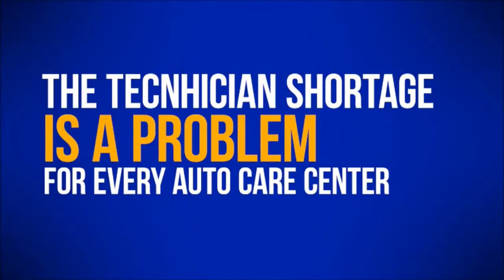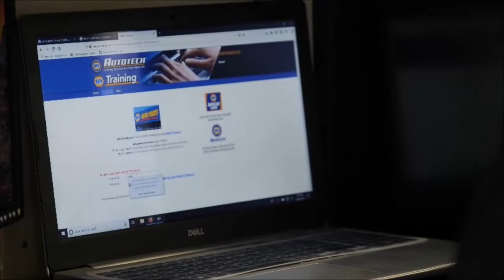Ron Capps: Two Time World Champion NHRA Driver Turned Team Owner [RR 767]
We are at the 2022 Napa Expo with reigning two-time world champion Ron Capps, who has just recently started his own Motorsports company. Find out what it’s like being both the driver and team owner. Listen to Ron explain the initial rush when his race car goes from 0-100mph in 7/10 of a second. He says It’s all about his team and the processes and procedures.

Established in 2021, Ron Capps Motorsports is a single-car NHRA Funny Car team owned and operated by reigning and two-time world champion Ron Capps. Headquartered in Brownsburg, Ind., the team will make its on-track debut in 2022 and will compete on the 22-race NHRA Camping World Drag Racing Series circuit thanks to the support of NAPA AUTO PARTS. Capps, who serves as both the owner and driver of his namesake operation, is the second-winningest Funny Car pilot in NHRA history, with 67 wins in the category and 68 overall (1 Top Fuel). The 2022 NHRA season marks Capps’ 28th year competing in the sport’s professional ranks.

Category: NHRA Funny Car
Crew chief: Dean ‘Guido’ Antonelli, John Medlen
Career best points finish: 1st (2016, 2021)
Career event titles: 68 (Funny Car: 67; Top Fuel: 1)
Career final rounds: 131 (Funny Car: 129; Top Fuel: 2)
Career No. 1 qualifying positions: 29
Career best elapsed time: 3.837 secs, (Reading, 2019)
Career best speed: 339.28 mph (Reading, 2019)

What people forget- NAPA isn’t a chain or a franchise; it is owned by people in your neighborhood.
His dad was a dealer technician- he was his dad's mechanical assistant
Told team owner last September he wasn’t coming back- Announced the launch of his own team, Ron Capps Motorsports, in December 2021. The team, with Capps serving as owner-driver, made its NHRA debut in 2022
2022 marks Capps’ 28th season competing professionally in the NHRA (first event: Phoenix, 1995)
One of 17 drivers in NHRA history to have claimed a win in both the Top Fuel and Funny Car categories
“I was in my mom’s belly at my first race,” he says, adding his mom, Betty, met his dad, John, at a drag race.
“I’ll never forget when I was at the Denver airport going up an escalator, and a woman at least 80 was coming down,” he recalls. “As she came closer, she started singing the ‘NAPA Know How’ song and was shaking her head as we do in the commercials
“You can’t win the Kentucky Derby on a mule.”
Intrigued by hearing the stories of NAPA Auto Care people and fans while attending events and networking
Hired his world championship team to join him- the manager is critical and the trust to let the team members do what they need to do with processes and procedures. There is a team goal to be successful.
Advice for son- get a basic business degree
Behind the scenes before a race- sponsor event (like indoor go carting, top golf, dinners etc)
8 crew members take apart an engine and put it back together in 33 minutes. 11,000 horsepower
300 mph+ in a quarter mile
0 to 100mph in 7/10 of a second in 60 ft
His wife is involved in the business- invoices, insurance, etc
“Crash course to be an owner…but you can do it.”

Check out today's partner:

Learn more about NAPA AutoCare and the benefits of being part of the NAPA family by visiting